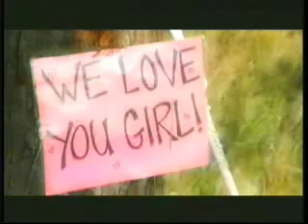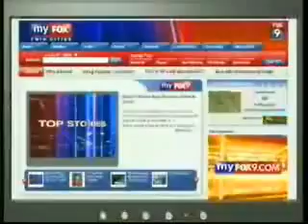Donny Rasmussen - Room to Live